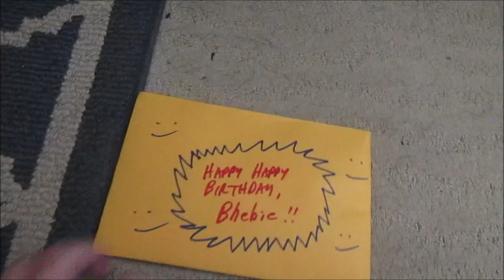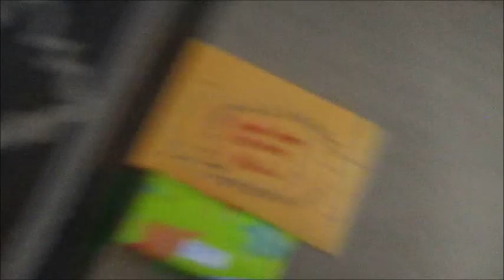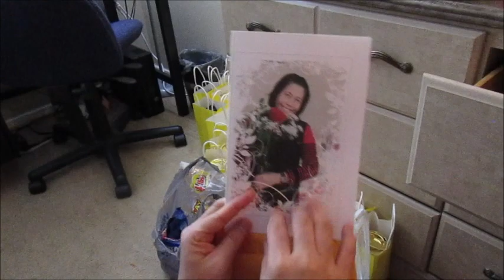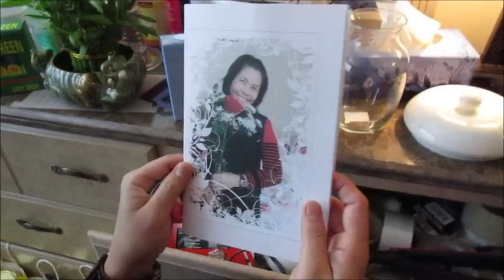An Amazing Day, BB's Birthday 2018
A celebration with our friends  :)